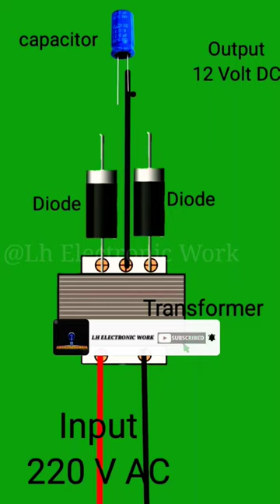How to make AC to DC converter (Using Tranformer, diod, capacitor) 2023 At home#viralshorts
Components need:-
@1) Transformer

@2) in 4007 diod
2x

@3) capacitor

Hastage:-
How to make AC to DC converter
Using Tranformer, diod, capacitor) 2023 At home

video is for educational purpose only copyright disclaimer undersection 107 of the copyright Act 1976 allowance is made for " fair use " for proposes such as criticisms, comment, news, reporting, teaching, scholarship and research. fair use is a permited copyright statute that might otherwise be infringing, non - profit educational or personal use tips the balance in favour of fair us more from Lh Electronic work.